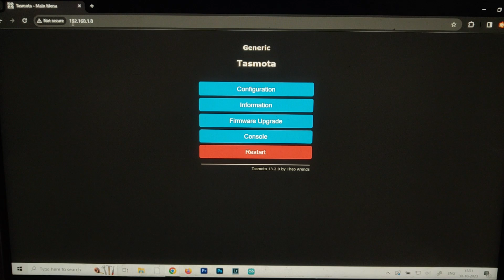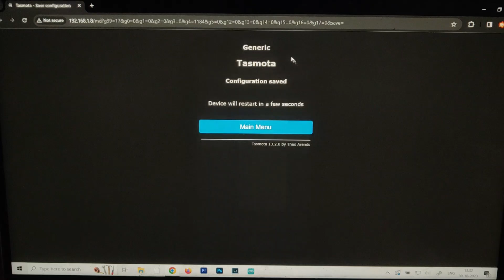How to use DHT11 Sensor With ESP8266 NodeMCU Web Server using Tasmota for Temperature and Humidity